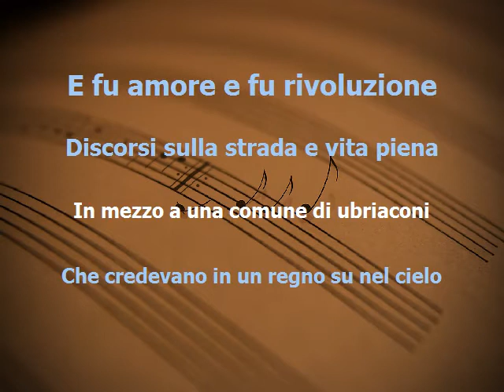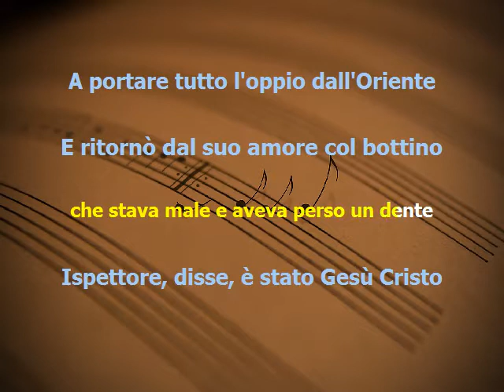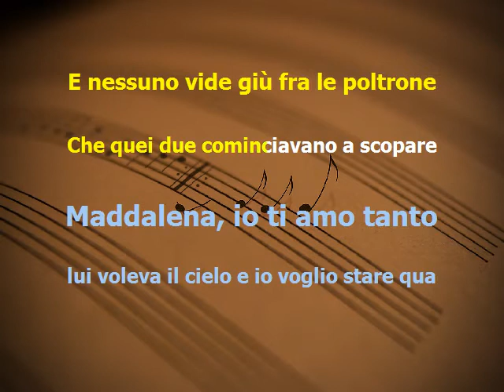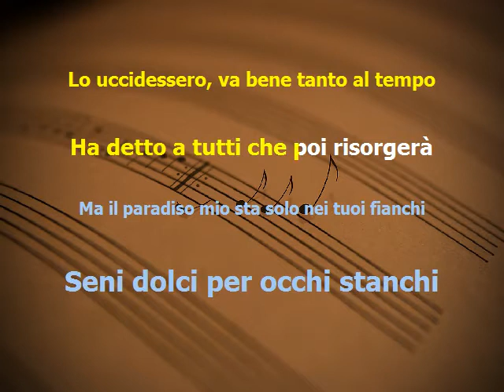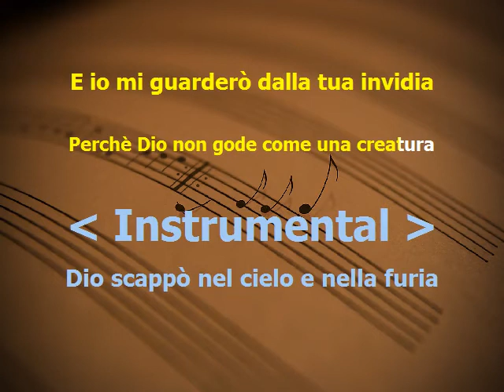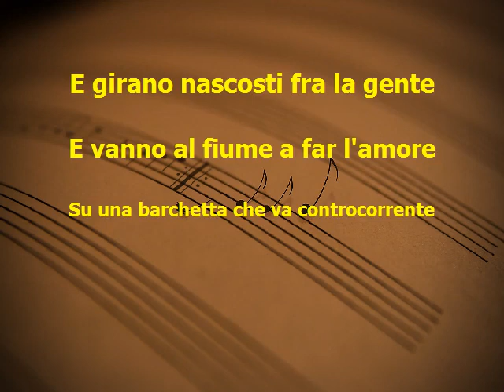maddalena mannarino karaoke